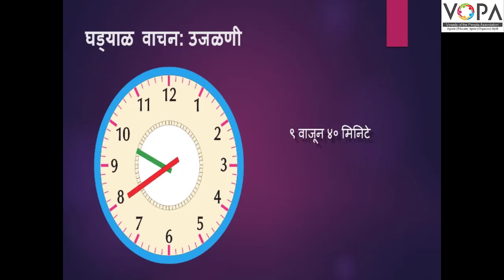4थी । गणित । पाठ क्र. 8 । कालमापन । V2 | VSchool